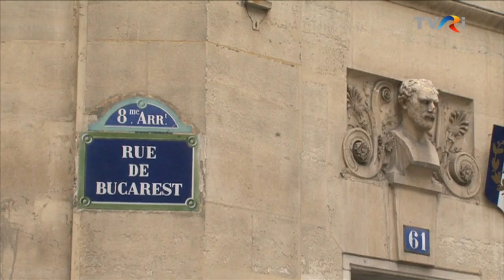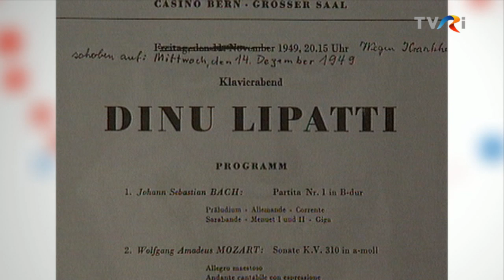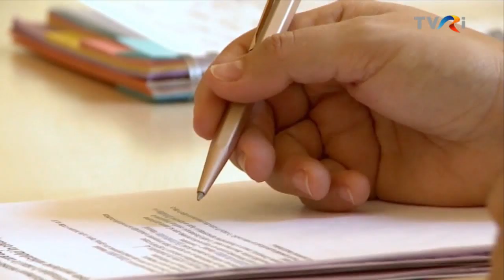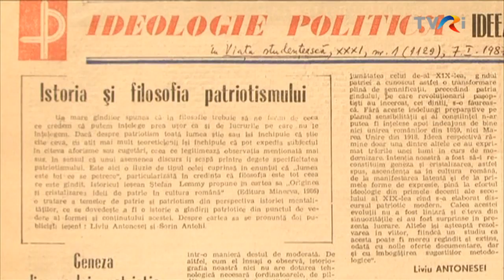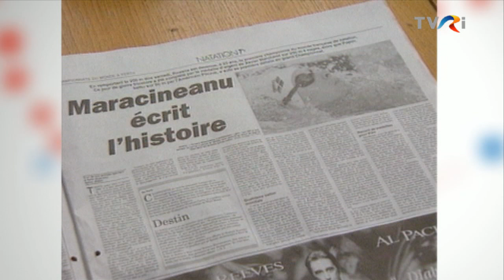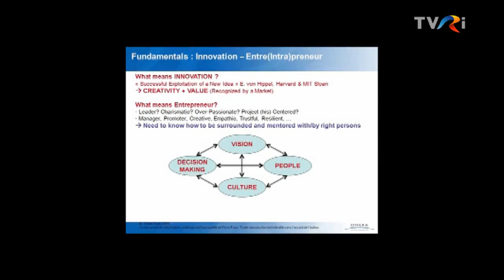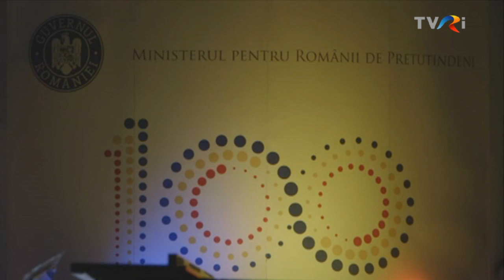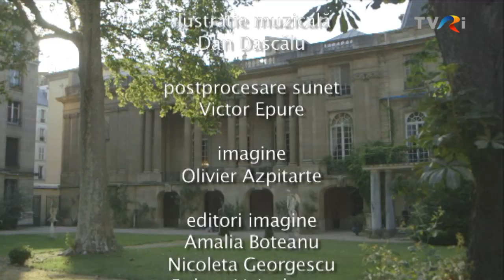Gala „100 pentru Centenar” - Paris